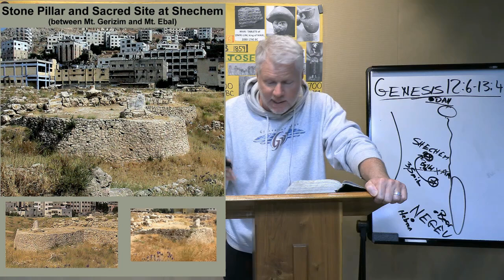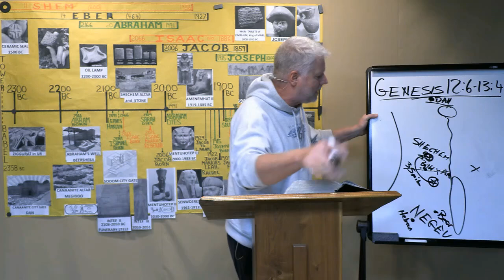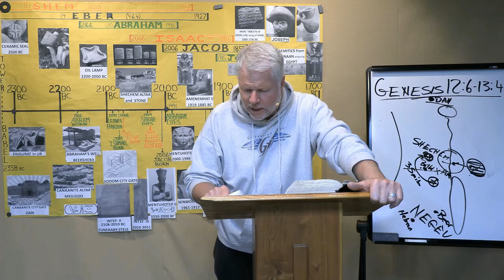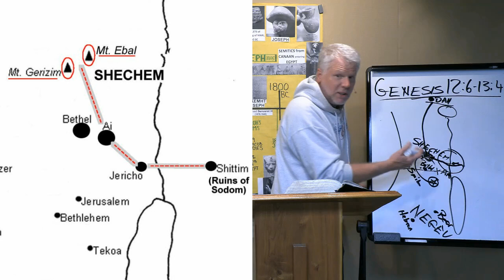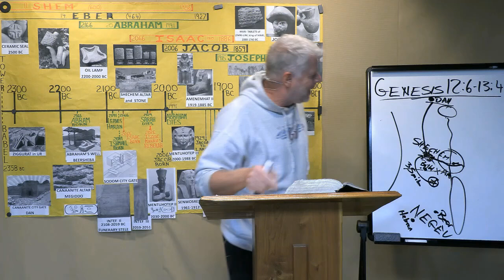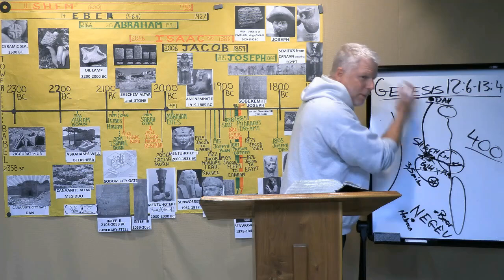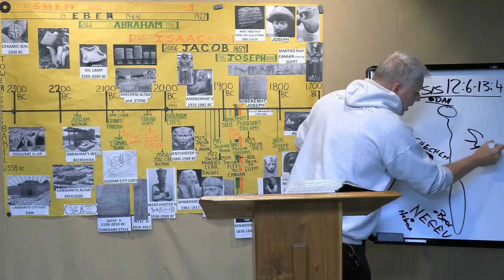Shechem - on site and in class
Two images of Shechem -